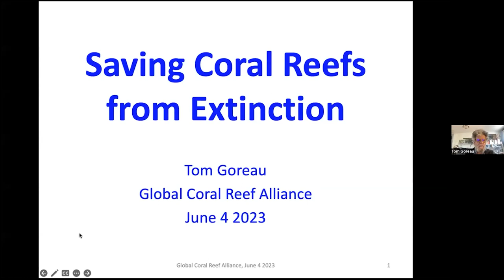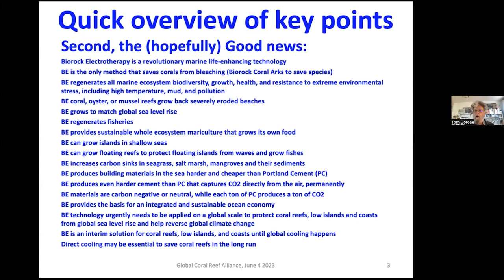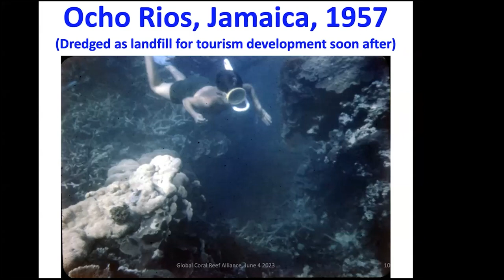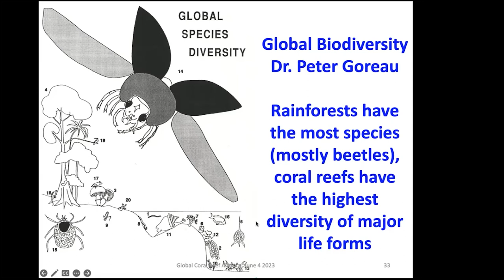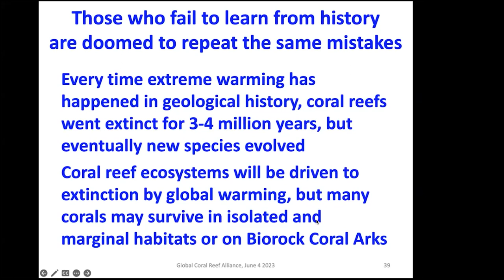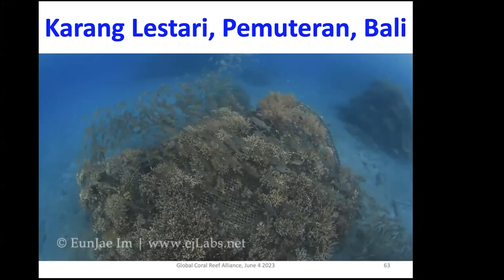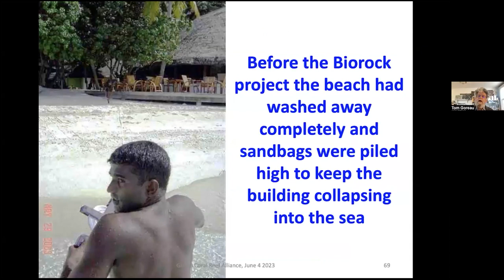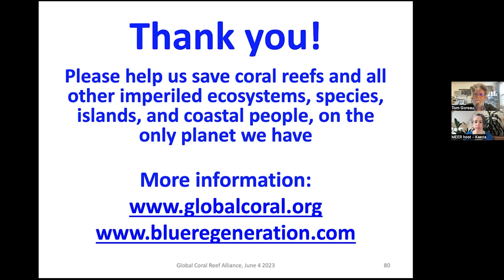MEERTALK June 2023 - Tom Goreau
Coral reefs, the most temperature sensitive ecosystem, have already largely died from global warming and will be the first to go functionally extinct from global warming overshoot. Fossil fuel addicted world leaders have chosen to sacrifice coral reefs than solve the larger problem. I will discuss options to maintain reef ecosystem services until climate can be stabilized at safe levels.

Thomas Goreau, a biogeochemist, is president and founder of The Global Coral Reef Alliance, he has dived on coral reefs across the Caribbean, Paciﬁc, Indian Ocean, and South-East Asia for more than 60 years. He has published papers as well as written and edited books on scientific photography, marine ecosystem restoration, soil fertility restoration and climate stabilization. He is co-inventor of the HotSpot method for predicting coral bleaching from satellite data and of the Biorock method for regenerating marine ecosystems and eroding coastlines. Tom was educated in Jamaican schools and holds degrees from MIT, Caltech, and Harvard.